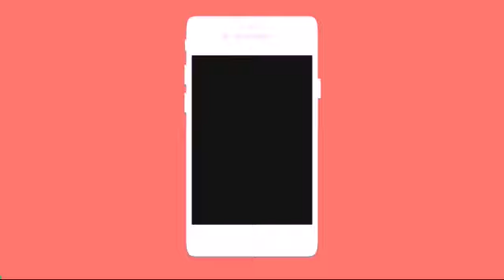#42 YouTube intro without text no copyright intro download free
bast no copyright // without text  intro

no text intro 3d,
no text intro minecraft,
no text intro template 3d,
no text intro templates,
intro no text,
no text intro download,
top 10 no text intros,
free no text intro templates,
free no text intro,
no text intro,
youtube intro no text,
blank intro no text,
best gaming intro no text,
best intro no text,
blender intro no text,
best 2d intro no text,
intro background no text,
cool intro no text,
cod intro no text,
cool minecraft intro no text,
channel intro no text,
cool 2d intro no text,
intro template no text download,
free intro no text download,
intro no text dubstep,
disney intro no text,
doctor who intro no text,
2d intro no text download,